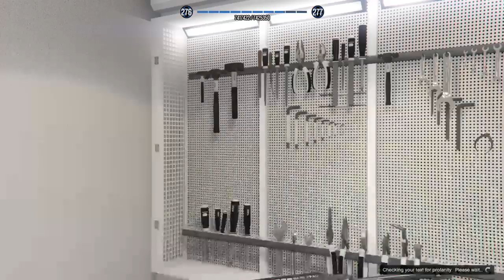We humiated 4 guys part 2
CodystarrliveYT